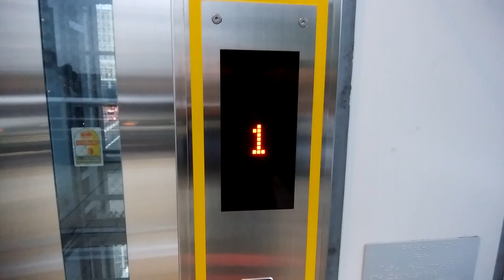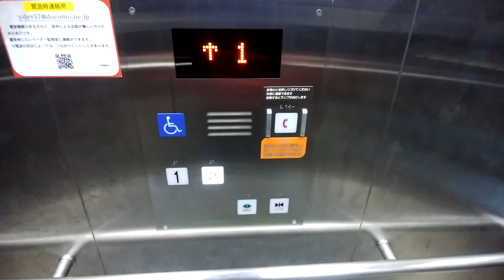戸塚一丁目歩道橋のエレベーター（2号機）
戸塚一丁目歩道橋のエレベーターです。
こちらは2号機です。ドアが開く際ブザーが鳴ります。

データ
メーカー：中央エレベーター工業
構造：ロープ式
モデル：C-Pac
用途：乗用
定員：17名
積載：1150Kg
設置数：1
停止階：1,2
車椅子操作盤：あり
アナウンス：あり
到着チャイム・ベル：あり
ボタン確認音：あり